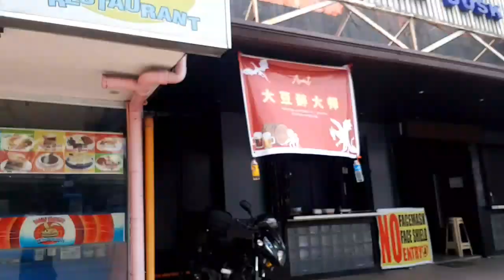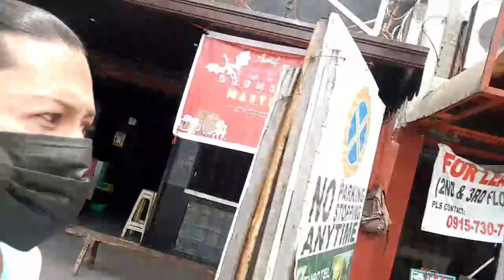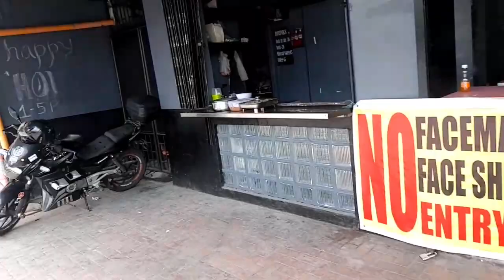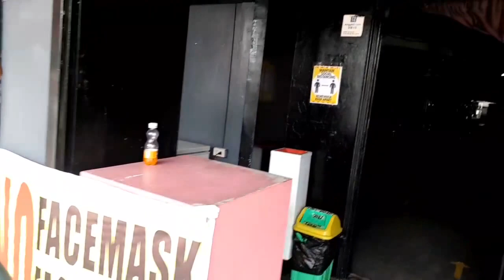BUSY BA SI DIANNE?? another BAR TOUR, SUPRISE VISIT KAY DIANNE